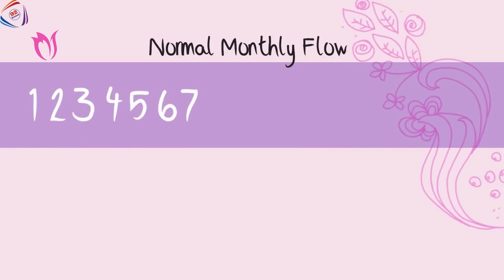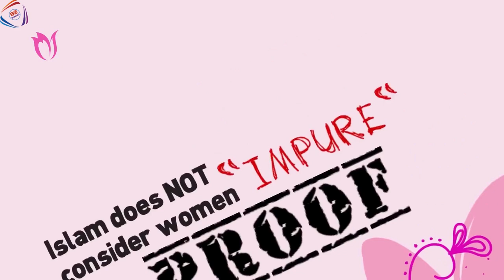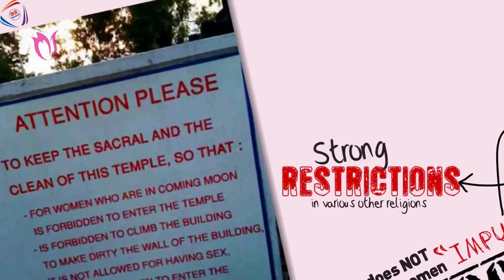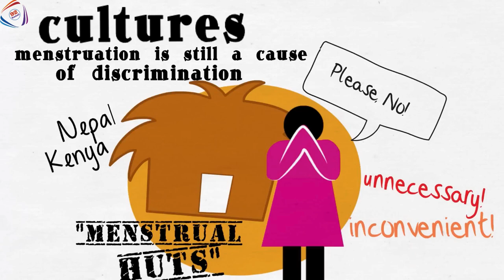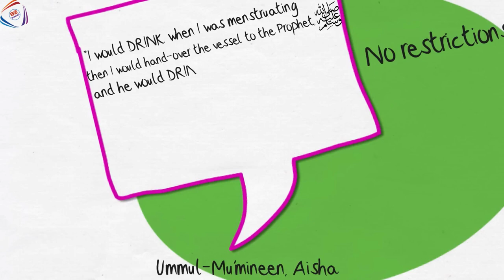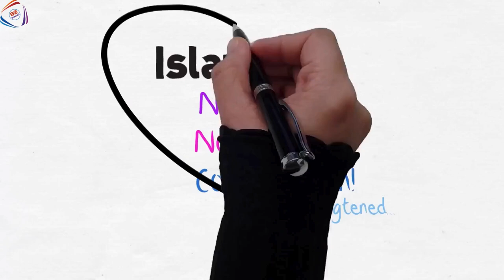Menstruation Islamic Rulings & Reason┇ Illustrated ┇ Ustadha Shawana